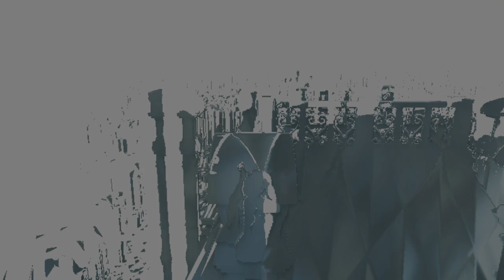DESIRÉE SZERELMI HÁROMSZÖGE Assassin's Creed® Unity 100% végigjátszás #62